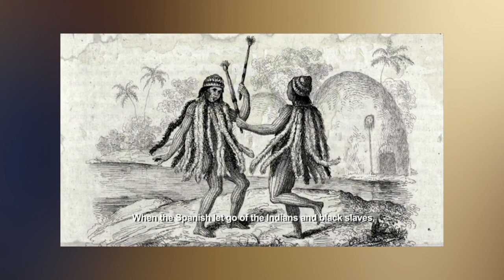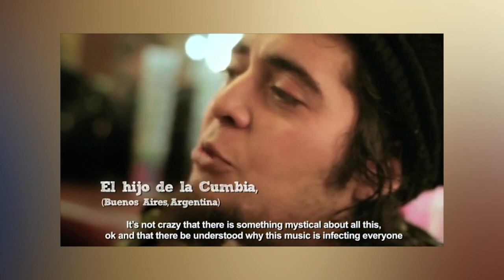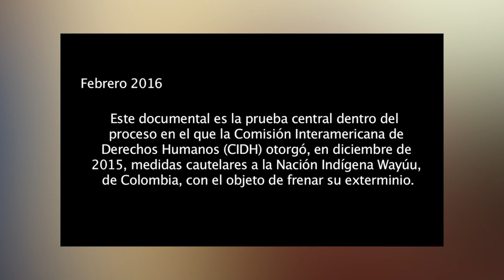Prohibido Callarse - Septiembre 23, 2016 - Parte 1